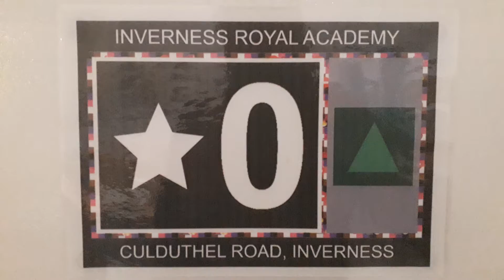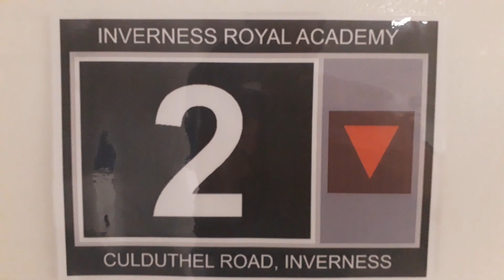Kone Ecodisc East Lift at the Inverness Royal Academy in Inverness